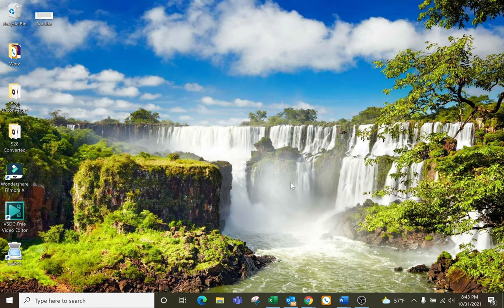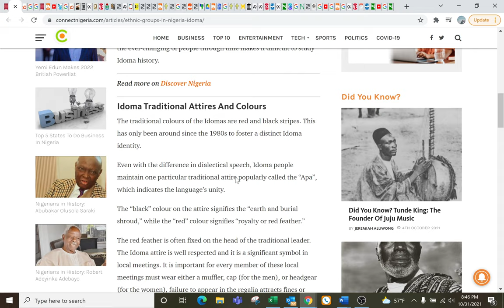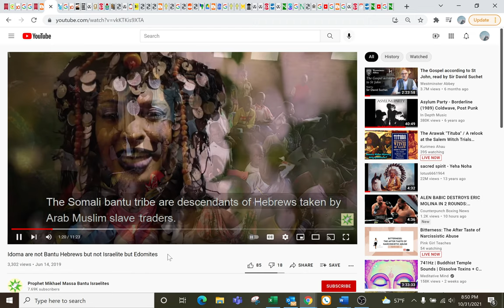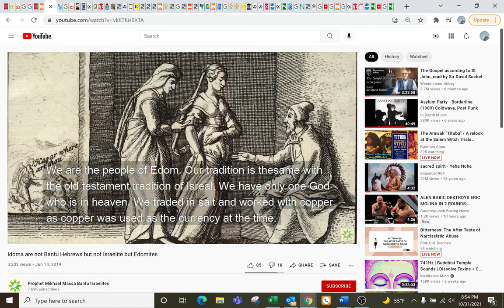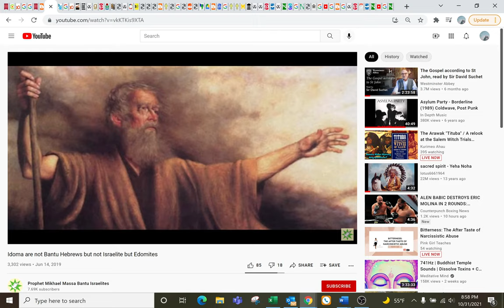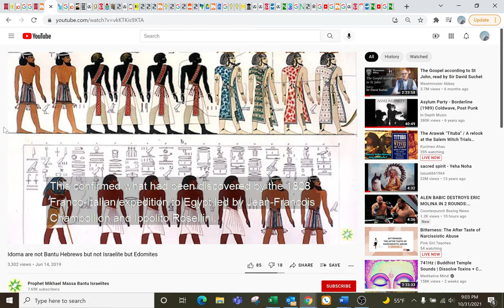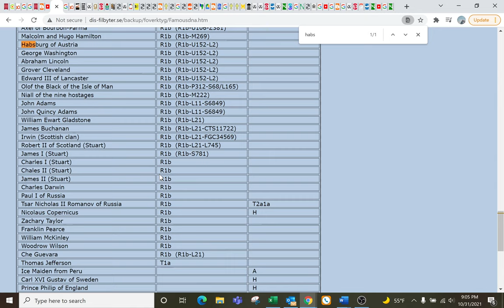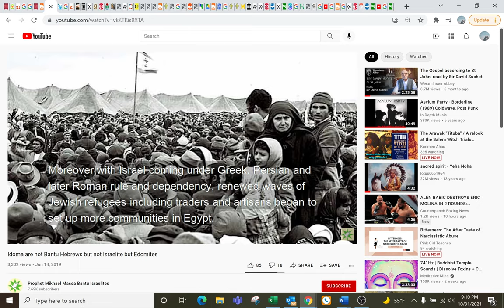The Unpromised Land - Idu AKA Edom, father of the Idoma / Idumeans / Edomites of Nigeria - Part 2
Thakanki (Peace be with you)

I have a premium library I started over 2 years ago of thousands of PDFs with old maps, photos and general material most might find of interest. I have hundreds of extremely expensive and rare books my wife and I continue to update with our own money (buying the books) and time (making PDFs of these books to post them on the drive / paying the google drive subscription for the space needed) Each book separately is *usually* 2 dollars.

These are my three rules for commenting. I would prefer not to block anyone, so please follow these rules if you do not want to lose your commenting privileges. By viewing this video, you are agreeing to these following rules:

No Ad-Hominids.
No Accusations.
No trying to bend me to yours or anyone else's will or doctrine. (Example, "God will strike you for saying...") (You "need" to...)

Anyone is allowed to utilize my content in whatever way they see fit if it is not to harm others.

Other than that, I ask that you leave if you are not feeling the content and I wish you the best on your continued journey toward the truth.

Thakanki (May peace be with you)